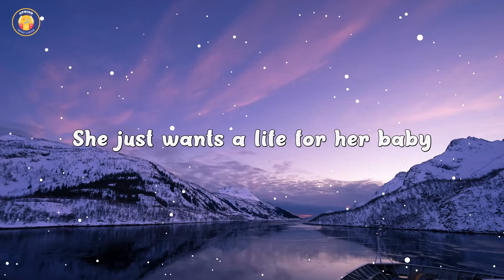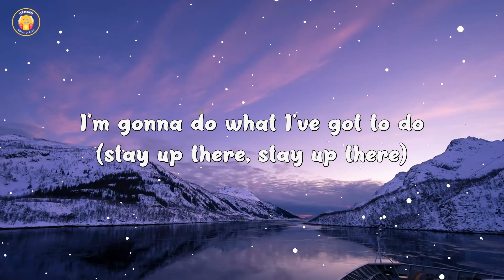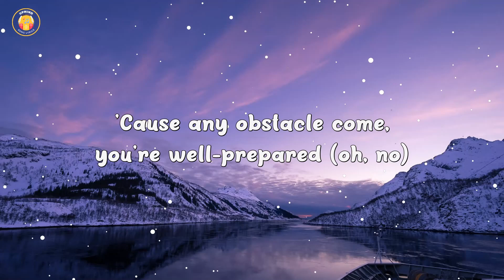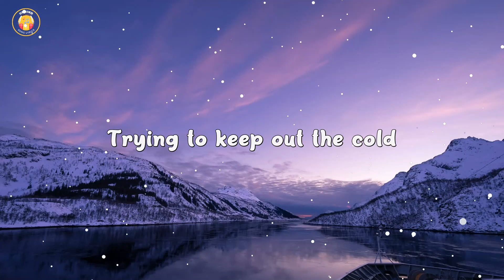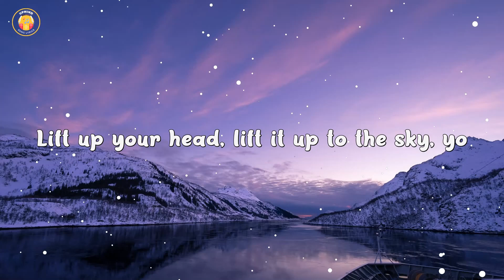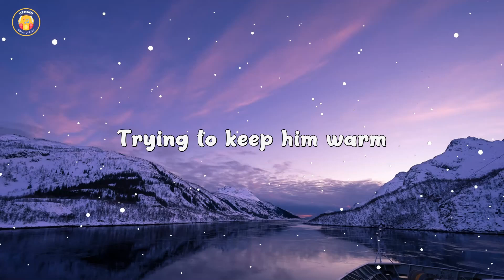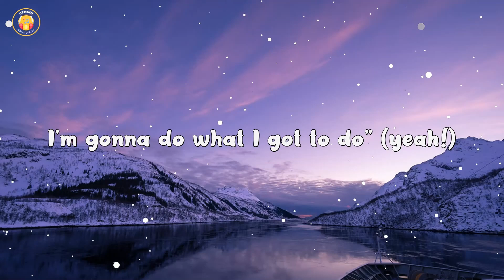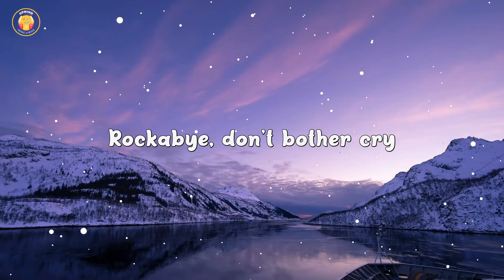Clean Bandit - Rockabye (Lyrics) feat. Sean Paul & Anne-Marie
[Sean Paul:]
Foundation
A special bond of creation,
Ha

[Sean Paul:]
Daily struggle

[Anne-Marie:]
Rockabye, no

Rockabye-rocka-rocka-rocka-bye
(Rockabye, yeah, oh, oh)
Rockabye-rocka-rocka-rocka-bye

Rockabye, no

(Rockabye-rocka-rocka-rocka-bye)
(Rockabye-rocka-rocka-rocka-bye)
(Rockabye-rocka-rocka-rocka-bye)
Rockabye